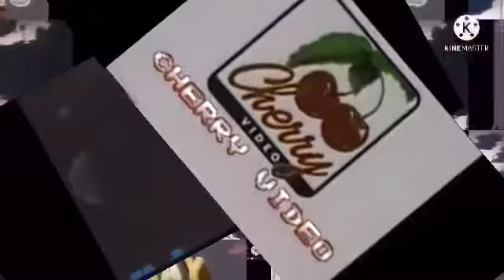Videos Transition Collab Add Round 92 (ME ONLY)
Added Cherry Video